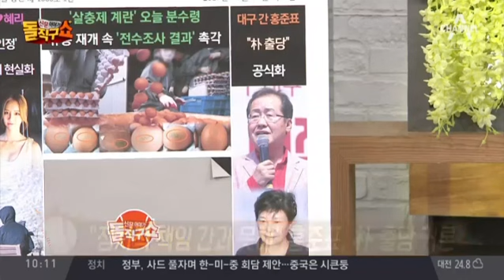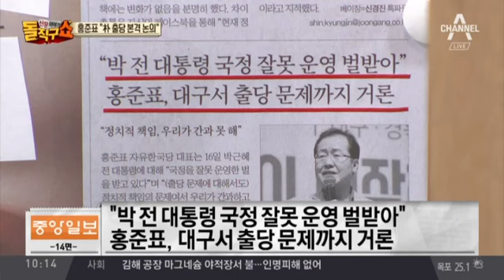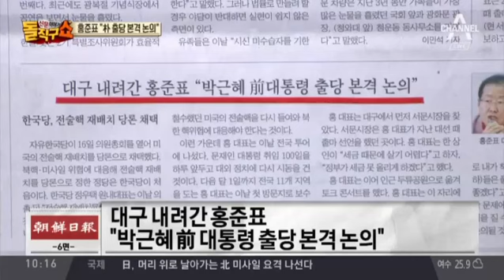홍준표 “朴 출당 본격 논의”…“국정 잘못 운영해 벌 받아”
조선 대구 내려간 홍준표 "박근혜 前 대통령 출당 본격 논의"
중앙 "박 전 대통령 국정 잘못 운영 벌 받아"
     홍준표, 대구서 출당 문제까지 거론
경향 홍준표 '박근혜 출당' 공식 거론
동아 홍준표 "박근혜 前 대통령 출당 본격 논의"

〈평일〉
08시 00분 라디오쇼 정치시그널 (유튜브 라이브)
08시 50분 김진의 돌직구 쇼
10시 20분 김진의 더라방 (유튜브 라이브)
12시 00분 뉴스A 라이브
15시 50분 강력한 4팀
17시 20분 뉴스TOP10
19시 00분 뉴스A

〈주말〉
12시 00분 토요랭킹쇼·뉴스A 라이브
17시 40분 뉴스TOP10
19시 00분 뉴스A